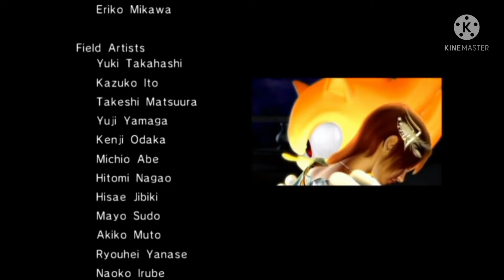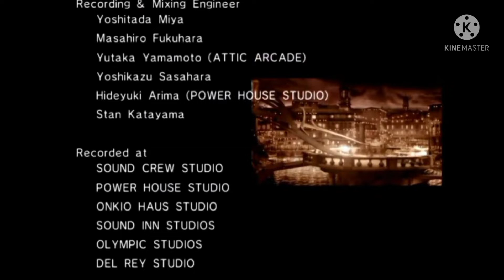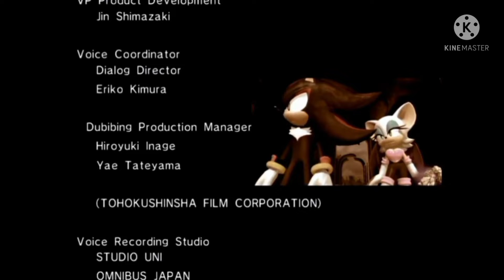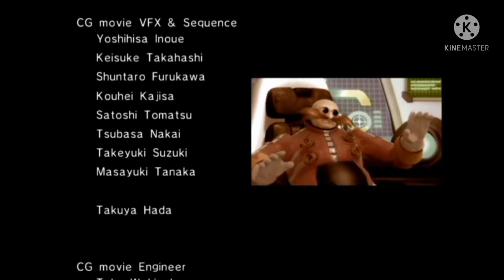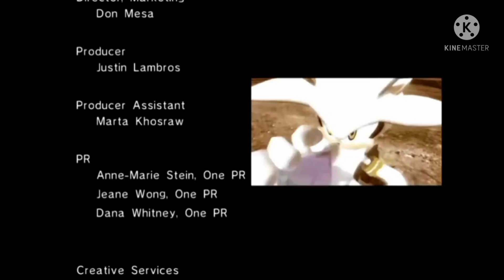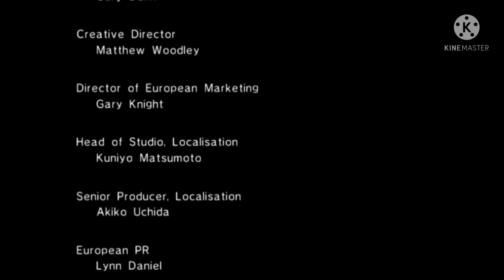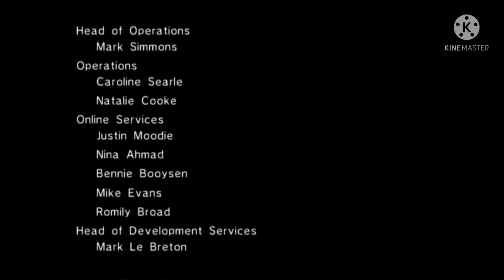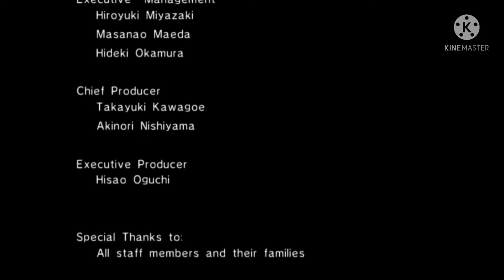Sonic '06 Playthrough (PS3) [FIRST TIME] - FINALE - SuperTails16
Note: I cut off the very long loading screens while editing this playthrough, also sorry for 520p/30 or 25fps quality of this video even they set to 1080p/60fps resolution... Because they use the AV input and converter it to 1080p resolution and they stay 520p the best resolution i ever can. My brother PS3 HDMI Input are totally busted so i only use the AV input... I hope you enjoy this playthrough!